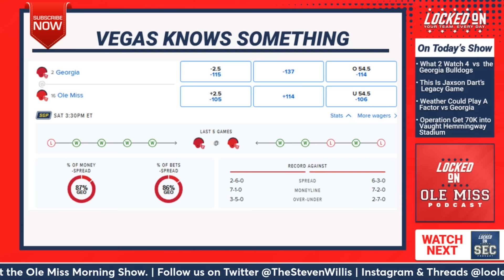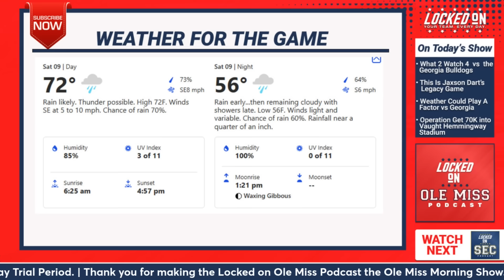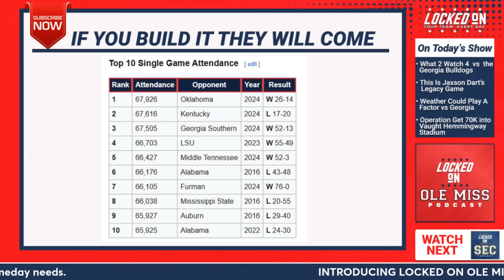Jaxson Dart will beat the Georgia Bulldogs because his LEGACY depends on it | Ole Miss Rebels Pod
Welcome to the latest episode of the Locked on Ole Miss podcast, hosted by Steven Willis! We're exploring a pivotal moment in Ole Miss Rebels football as Jaxson Dart faces a legacy-defining game against Georgia. Could this be the game that cements him as the greatest Ole Miss quarterback ever?

🏈 Jaxson Dart's Legacy Game: With a win over Georgia, Dart could solidify his place in Ole Miss history. How will he handle the pressure and the potential to become a legend?

🌧️ Weather Impact: Rain is on the horizon, potentially giving Ole Miss an edge. Their strong run defense and Dart's ball security might just tip the scales in their favor against Georgia's quarterback.

🏟️ Record Attendance: Will Ole Miss break the 70,000-attendee mark, setting a new record for football games in Mississippi? The excitement is palpable as fans gear up for this historic matchup.

🎲 Vegas Odds and Betting Trends: Despite being a 2.5-point underdog, Ole Miss is attracting significant bets. Why isn't the line moving, and what does this mean for the game?

🛡️ Ole Miss's Defensive Line: The defensive line's performance is crucial, especially in potentially rainy conditions. Can they rise to the challenge against Georgia's offense?

Join us for an in-depth look at these key topics and more.

0:00 Intro
5:06 Jaxson Dart's Legacy Game
10:13 Weather Impact on Game Strategy
15:22 Quarterback Comparisons and Game Conditions
20:26 Intangibles and Game Predictions
25:32 Operation 70,000 Attendance

ROY
ZBiotics Pre Alcohol
PrizePicks
Download the PrizePicks app today and use code LOCKEDONCOLLEGE and get $50 instantly when you play $5! You don't even need to win to receive the $50 bonus, it's guaranteed! Prizepicks. Run Your Game.

CollegeCornerStore.com